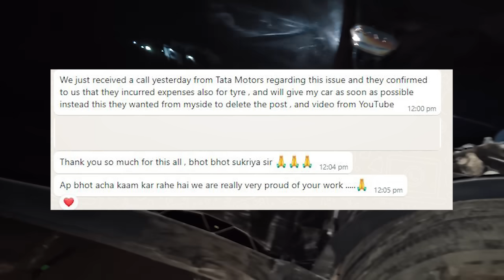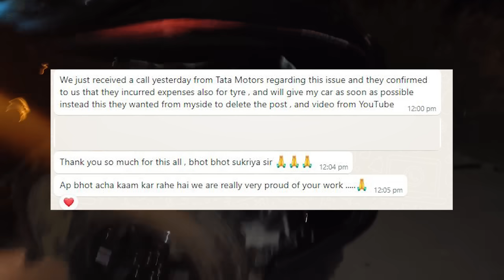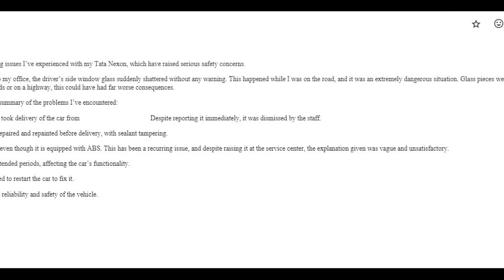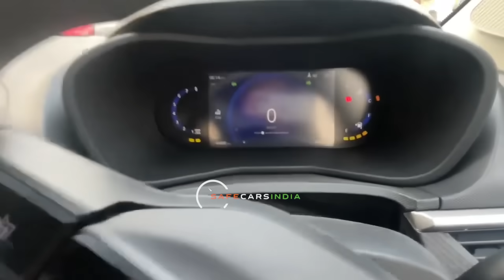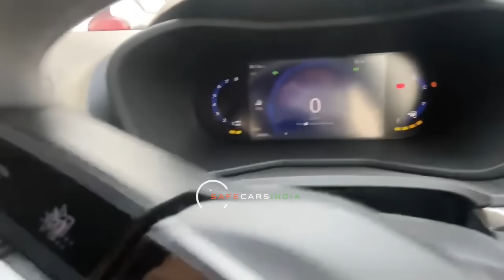Great work Tata Motors 🙏 Another Facelift SUV owner has been dealing with stress for months